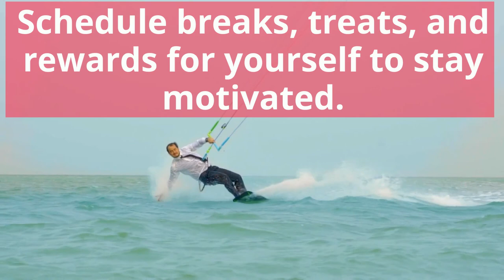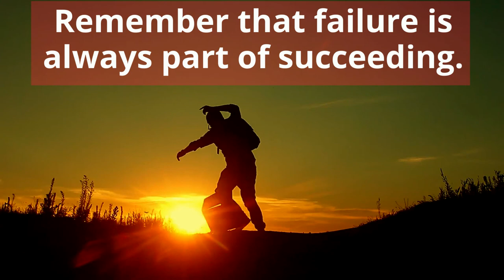20 Way to be discipline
At the heart of any successful person, is self-discipline. Whether it’s success in their personal lives or their professional lives, it all starts with an inherent ability for self-control through discipline. Your thoughts. Emotions. Behaviors. And your habits. You must keep them all in check.

If you want to achieve those lofty goals you set, understanding how to discipline yourself is a key ingredient to the success recipe. But self-discipline isn’t something new. In fact, self-discipline has been a topic of discussion for thousands of years. And it’s been championed by some of the world’s most successful people. The art of self-discipline by creating a foundational set of good habits that helped them to see things through.